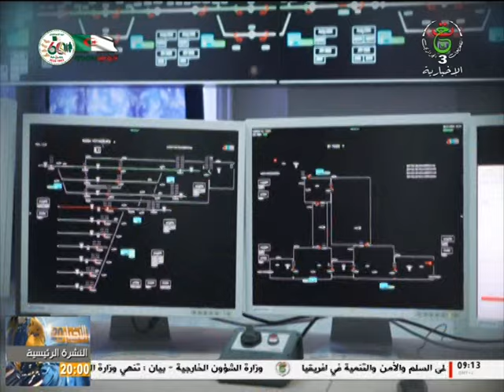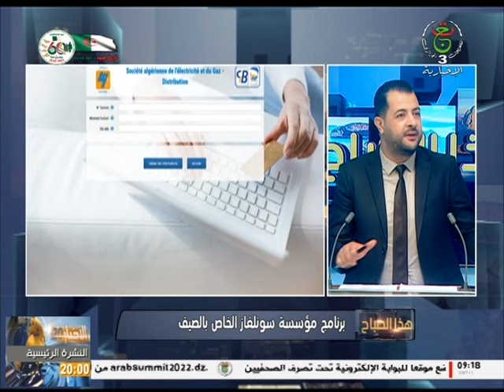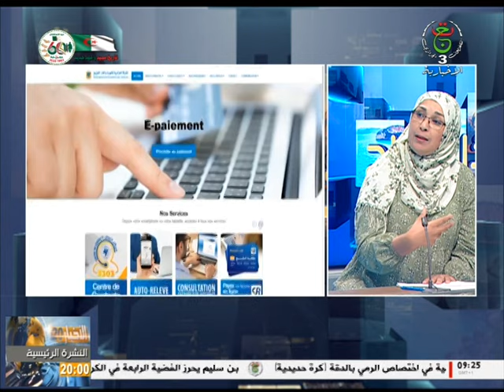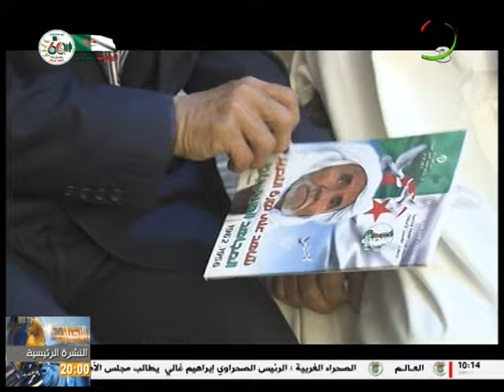هذا الصباح| السبت 13 أوت 2022